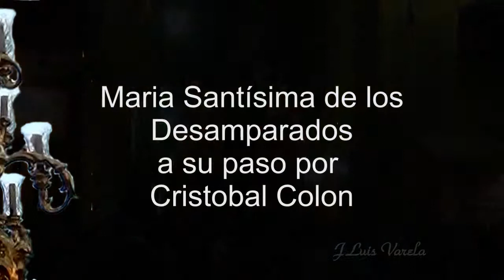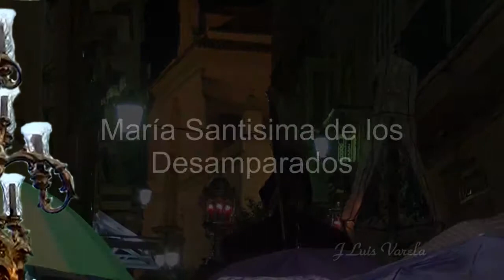Semana Santa en Cádiz Martes Santo 2ª parte2013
Algunas escenas de las cofradias por las calles de Cádiz